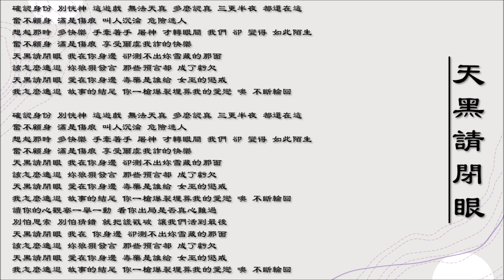【陈零九 Nine Chen】【邱锋泽 Kenny Khoo】天黑请闭眼 国语